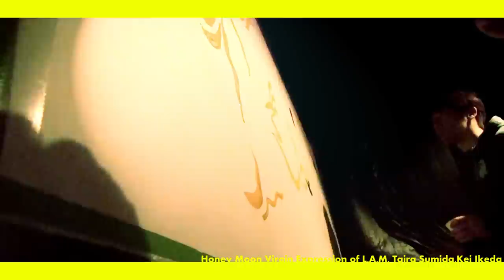「D&D」 Live Paint Video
制作２０１４年　「D&D」 Live Paint Video 5分23秒
ライブペイント　Honey Moon Virgin Expression of L.A.M. Taira Sumida,Kei Ikeda　音楽・映像（作曲、撮影、編集）池田圭

２０１４年も終わろうとしている１２月２２日の深夜、ステフポケッツ（Steph Pockets）の１０周年記念ジャパンツアーの最終日となる"Grand Final & X'mas Special"が、東京は青山のfaiで開催された。Honey Moon Virgin Expression of L.A.M.（住田平、池田圭）が、ライブペイントで同イベントに参加。その日のライブペイントを映像化した作品がこの「D&D」であります。作中の音楽および、映像の撮影、編集を行うのは、同グループの池田圭。この日はオーガナイザーでもある、DJ Yuichiro a.k.a Galaxyも一筆加えてくれました。

今回の作品は、未だに開発されていない自然の中を吹き抜ける風を感じられるような、力強さが漂う一枚です。